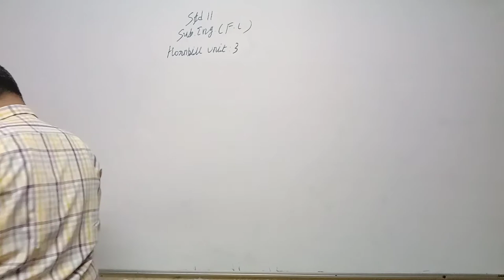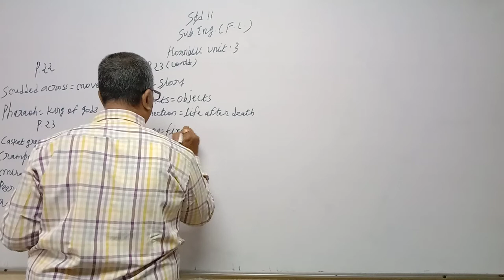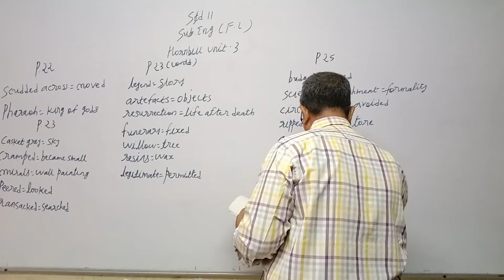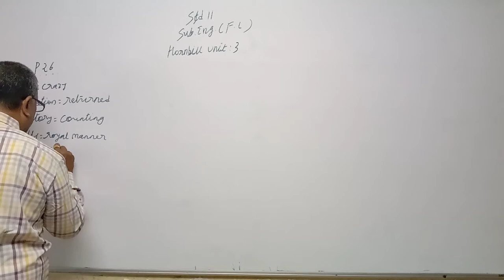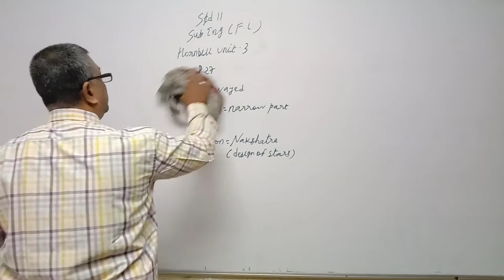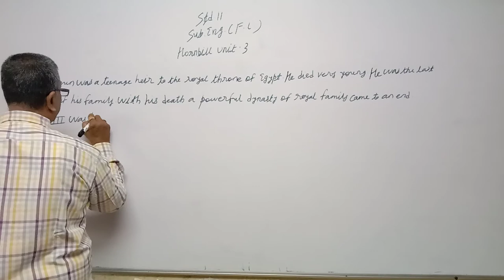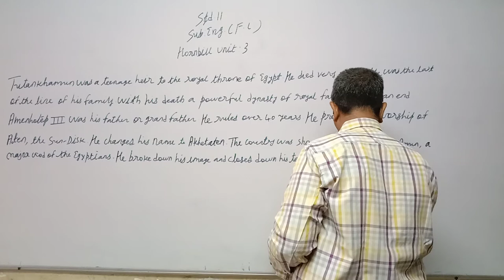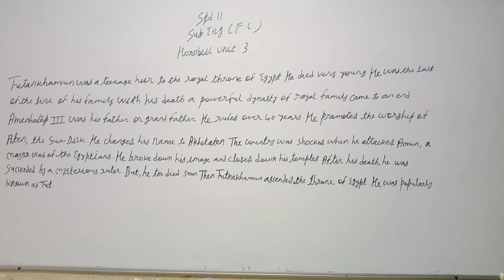STD 11 Eng med comm English Unit 3 (Hornbill)